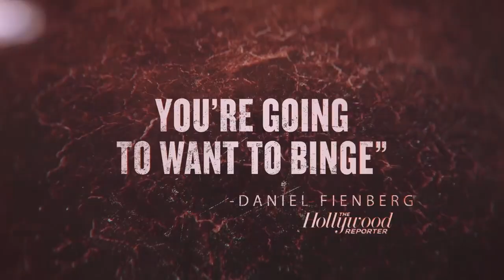المتصوف العظيم اوشو - الحلقة (4) - برنامج اهل الطريق